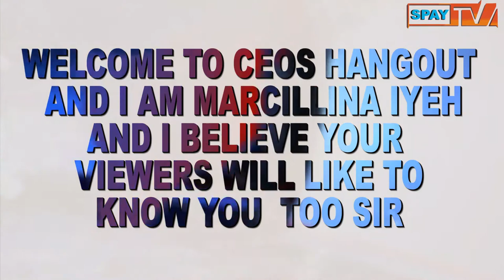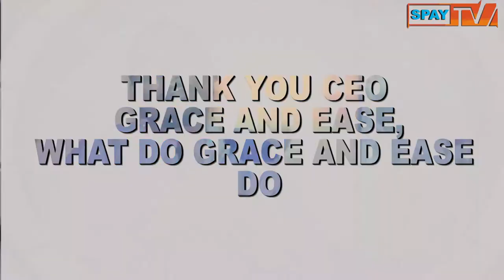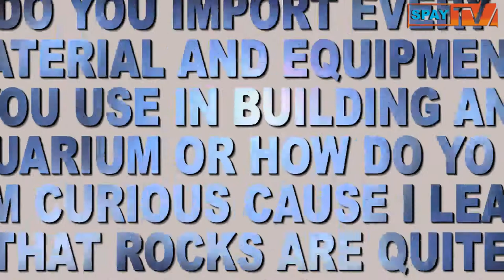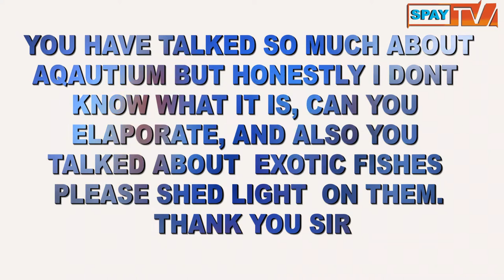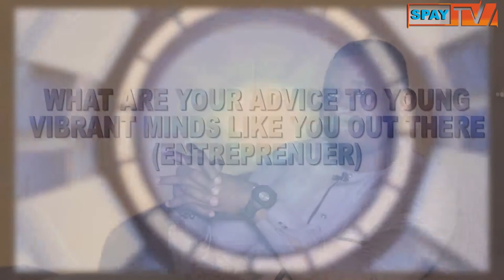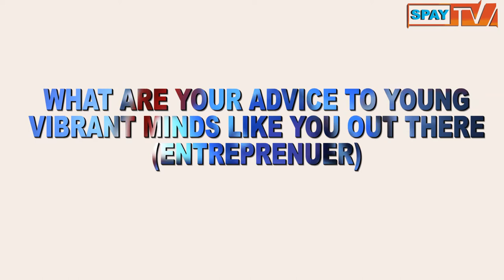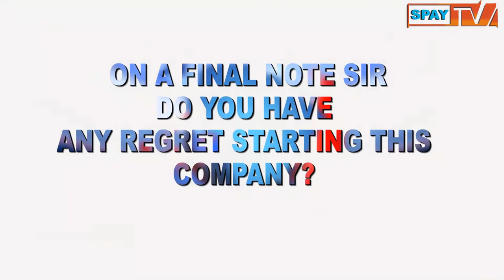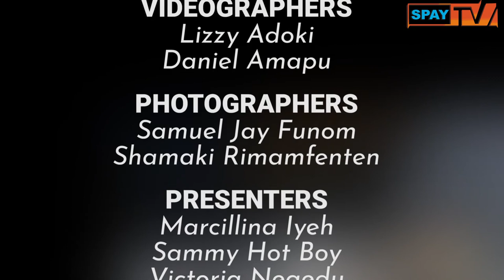ceo's hangout episode 5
APKAN OWEN IS A GRADUATE OF AHMADU BELLO UNIVERSITY FROM THE DEPARTMENT OF AGRIC EXTENSION AND MANAGEMENT AND HE IS THE CEO OF GRACE AND EASE AQUA WORLD,
SPECIAL THANKS TO CHUX THE MAN BEHIND THE BEAT IN THIS VIDEO
SPECIAL THANKS TO MY TEAM FOR THEIR SUPPORT
THIS EDITION OF CEO'S HANGOUT IS CALLED FRIDAY EDITION,